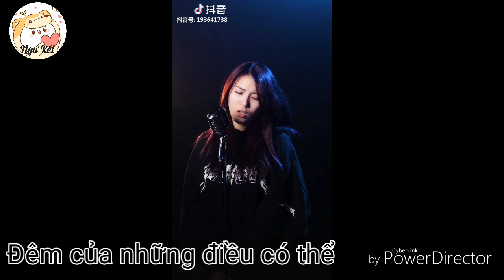Cúc Văn Nhàn- Tổng hợp các bản cover triệu view hay nhất